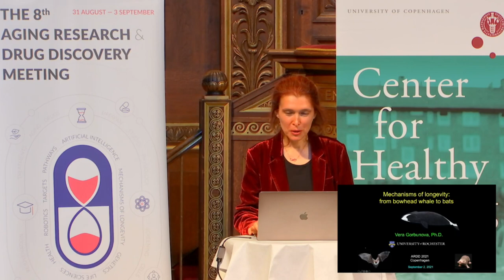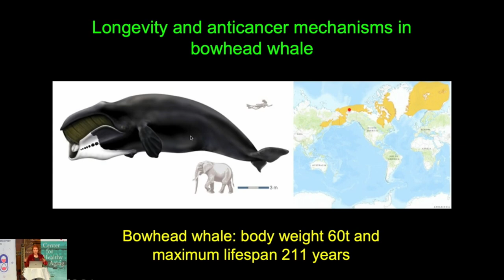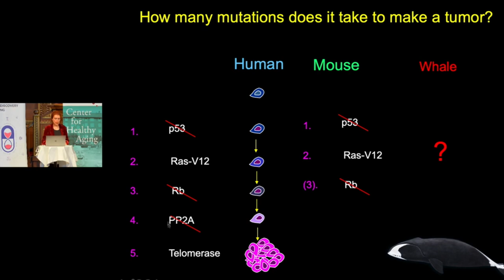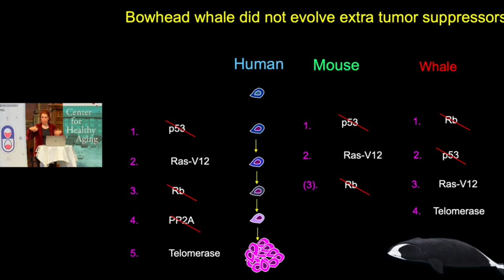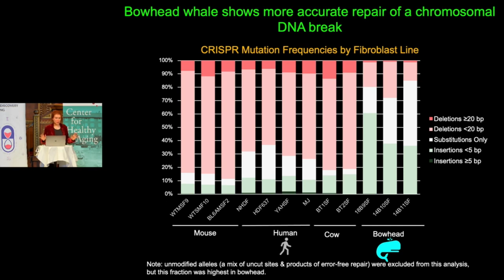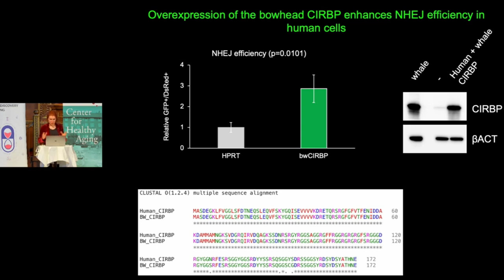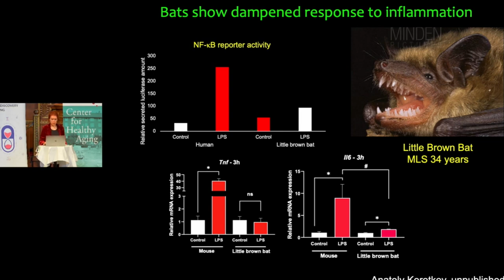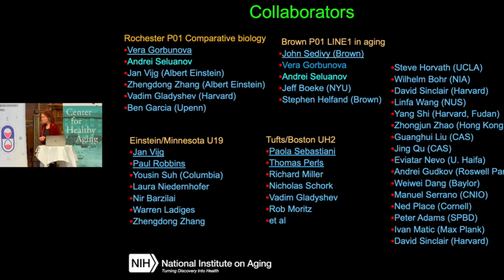DoNotAge.org board member Professor Vera Gorbunova at ARDD 2021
DoNotAge.org board member Professor Vera Gorbunova at ARDD 2021 discussing CIRBP, SIRT6, DNA repair and more.